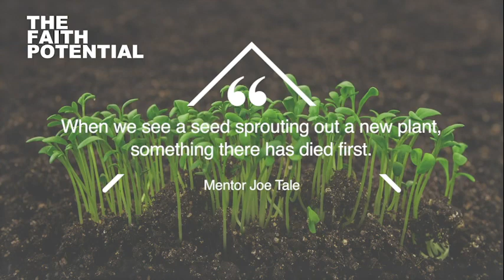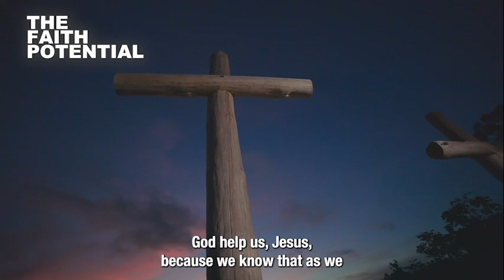What's NEW? Its already 2023!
What's NEW? In the first episode of SHOT PUNO on The Faith Potential, join our Brother in “Holy Spirits, as they take and share “shots” of wisdom and comfort during these tough times. Join your taga tagay ng blessings Coach Paul and his Spiritual Mentor Tito  Joe as they share insight and refreshing drinks for the mind and spirit in the start of another special year ahead.